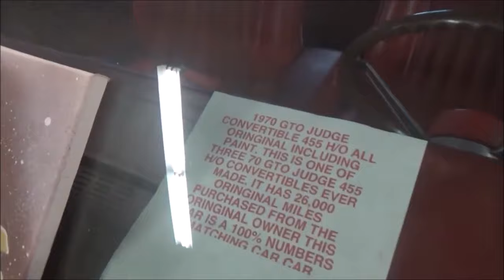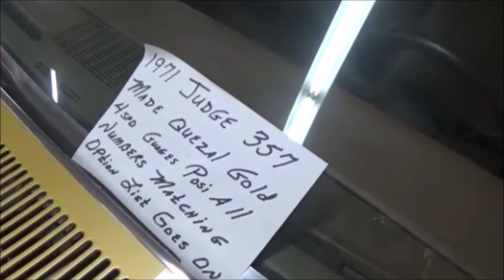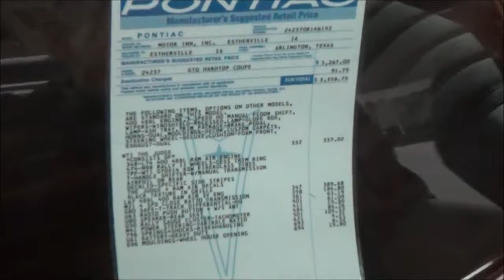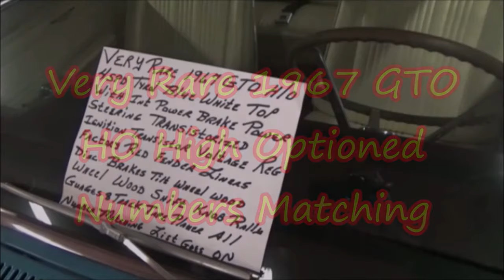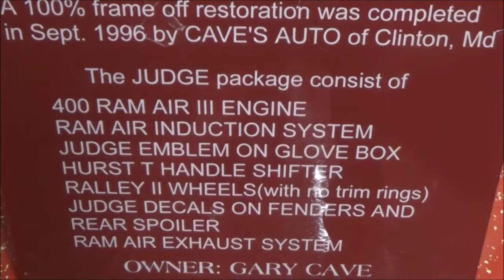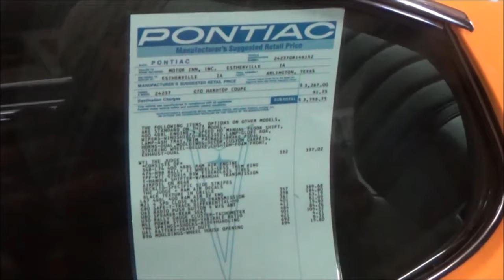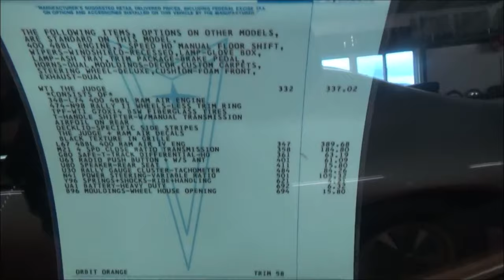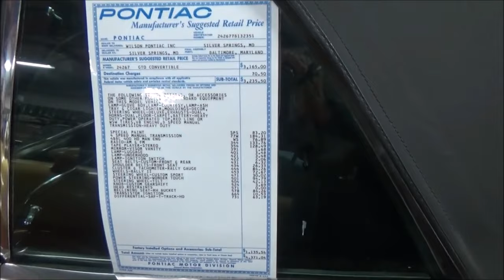Awesome Private Collection 1964 to 1974 Pontiac GTO Compilation Dreamgoatinc Muscle Car Video